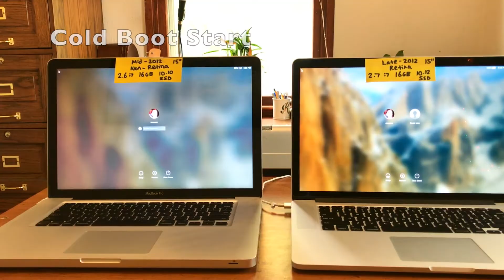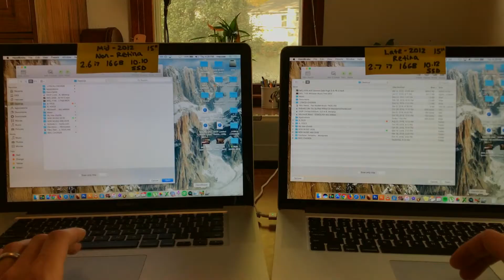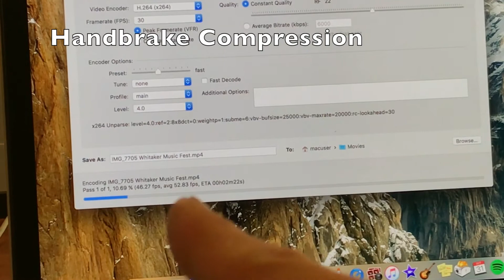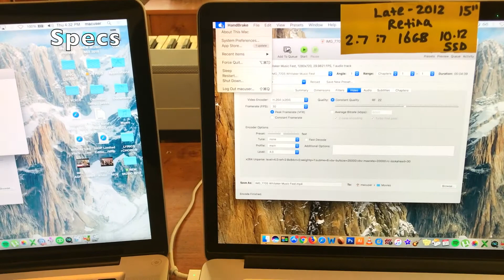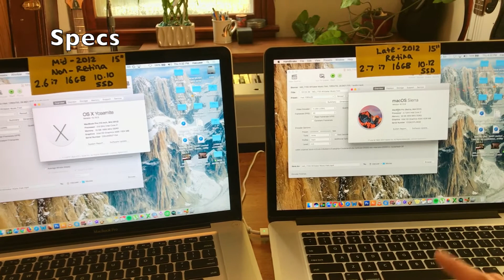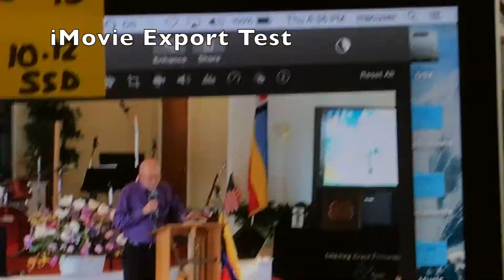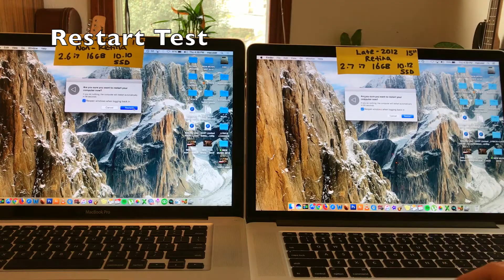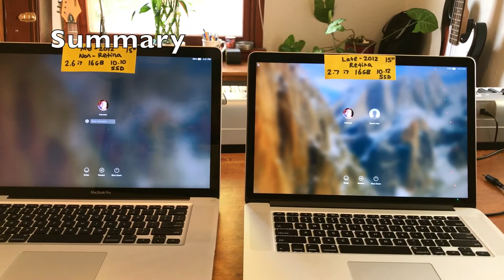Macbook Pro Retina vs. Non-Retina Speed Test and Full Review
Video includes a cold boot, an app test, a compression test, an iMovie export, and a physical comparison. Plus my summary at the end! Put your opinions in the comment section below. Macbook Pro Retina vs. Non-Retina Speed Test and Full Review - Which one performs better? This is a test between the mid-2012, 15" inch model (MD104LL/A, a1286) and the early-2013, 15" inch model (ME665LL/A, a1398).

♥♫☆✞ BigBudde BooBoo CodyThePitbull PBnJBand ♥♫☆✞